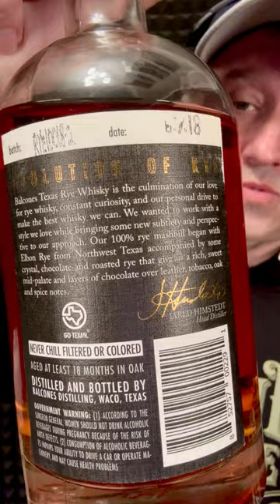Balcones Rye Whisky de Centeio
➤ Lista das Lojas para comprar Whisky online no Brasil